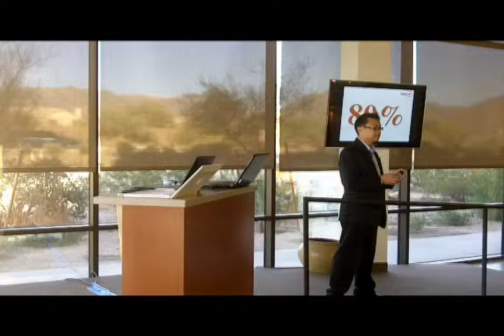Joey Sampaga Introduction to Video Branding at ArizonaBusiness.com Event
Joey Sampaga for ArizonaBusiness.com Introduces Video to Brand and Market Your Business Online.